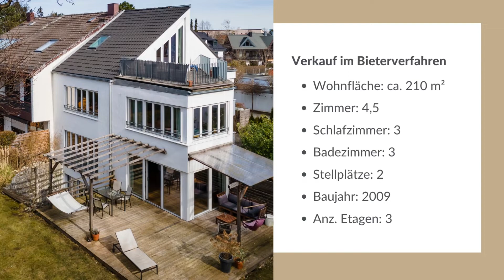NEU IM VERKAUF: Ruhig gelegenes Architektenhaus direkt am Park in Obermenzing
Wir freuen uns Ihnen dieses Architektenhaus der Extraklasse in familiärer Lage in München Pasing-Obermenzing anbieten zu können. Das Haus befindet sich in einer sehr ruhigen Wohngegend umgeben von Einfamilienhäusern, Reihenhäusern, kleinen Mehrfamilienhäusern und viel Grün. Das Haus ist rückwärtig direkt am Park "Am Durchblick" gelegen und durch eine kleine, private Stichstraße erschlossen. Neben dem Eingangsbereich befindet sich ein Pkw-Außenstellplatz. Direkt gegenüber ist die Einzelgarage und ein Fahrradschuppen gelegen.

HIGHLIGHTS IM ÜBERBLICK:
- absolut ruhige Lage
- direkt an der Parkanlage "Am Durchblick" gelegen
- viel Platz für die ganze Familie,
- 4 1/2 Zimmer, erweiterbar auf 5 1/2 Zimmer
- großzügige Terrasse und großer Garten
- hochwertige luxuriöse Ausstattung
- drei Badezimmer
- Wohnstudio im Dachgeschoss
- Dachterrasse
- großzügiger Bereich im UG, in die Wohnfläche nicht einberechnet
- Fußbodenheizung
- Eichenparkettboden in allen Wohnräumen
- Energiesparendes Heizsystem (Luftwärmepumpe)
- Einzelgarage
- Außenstellplatz
- Fahrradraum
- hervorragende Verkehrsanbindung und Einkaufsmöglichkeiten